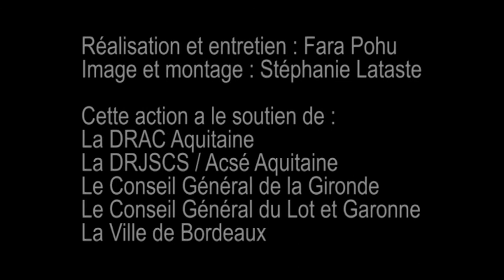Christelle Jouteau // Engagement pour le droit des étrangers en Aquitaine // Entretien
Collecte de mémoire orale
Dans le cadre de la collecte de témoignages oraux auprès des défenseurs de l’accueil et des droits des personnes migrantes, un entretien avec Mme Christelle Jouteau (IDE), avait été réalisé le 12 mai 2014, à Bordeaux.

Ensemble de la collecte "Défenseurs de l’accueil et des droits des personnes migrantes"

Rahmi